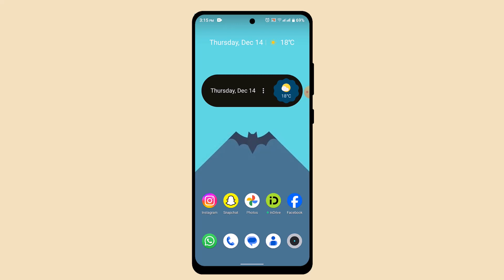How To See Who Screenshotted Your Snapchat Story !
This Video Is based on How you can Who Screenshotted Your Snapchat story.

Chapters / Timestamps
0:00 Introd
0:15  See Who screenshotted Your Snapchat Story
0:52 Outro